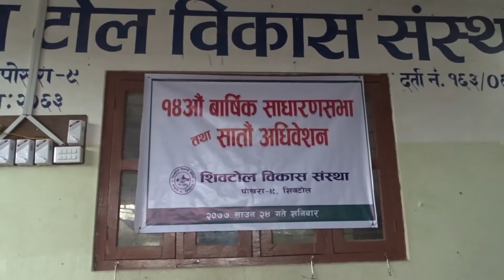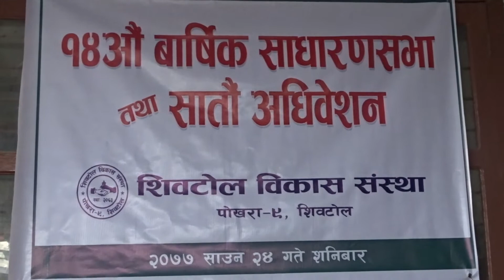पाेखरा शिव टाेल विकास संस्थामा अधिबेशन सकिए पछि विवाद